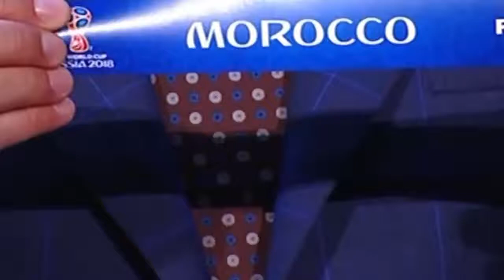Hervé Renard Reaction after Russia draw 2018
Hervé renard Reaction after Russia  drawing lots 2018